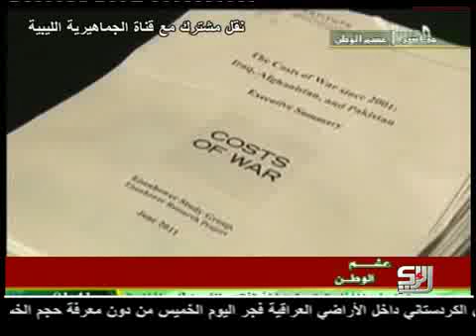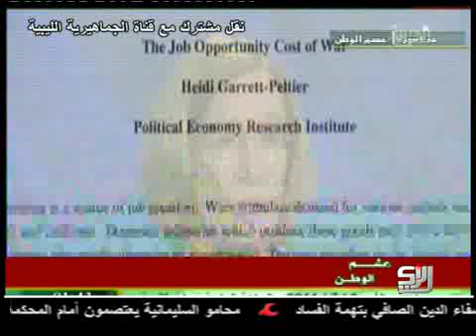Libyan state television, Asham Alwatan Show, Jun 30 2011